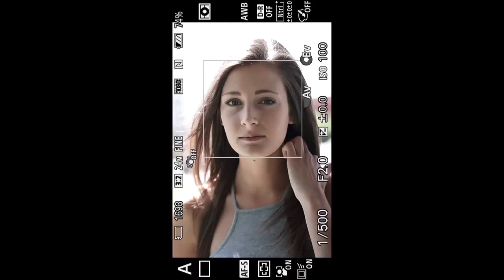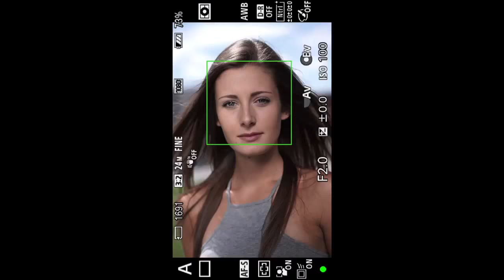Using Reflector Outdoors For Fill For Portraiture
In this video, Gary Fong shoots with the unique, new "Jerry Ghionis Omega Reflector", a multi-surface reflector with a unique detachable window in the center enabling the photographer to shoot through the window, protecting the lens from flare while bathing the subject in fill light.

Remember to shoot with reflectors with your subject's back facing the sun, (to provide a hairlight) and reflect back to the face.